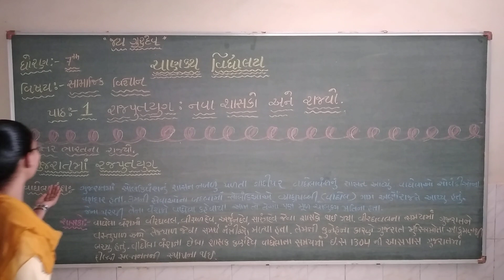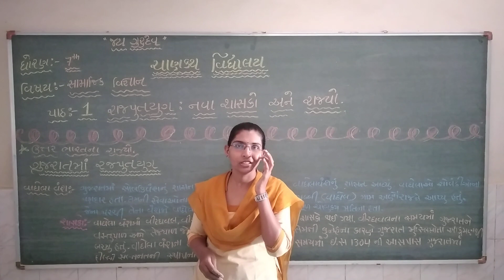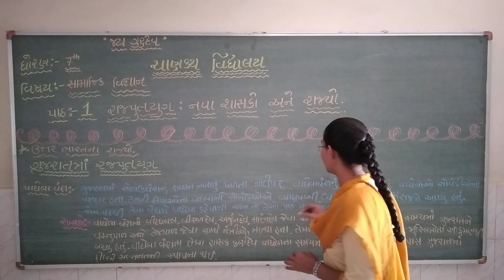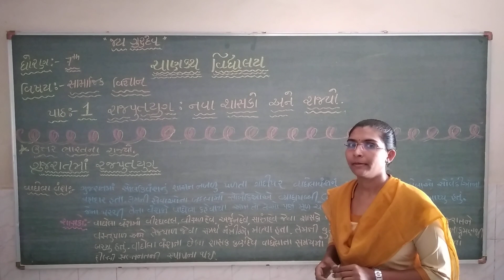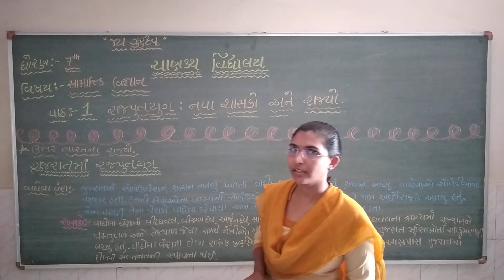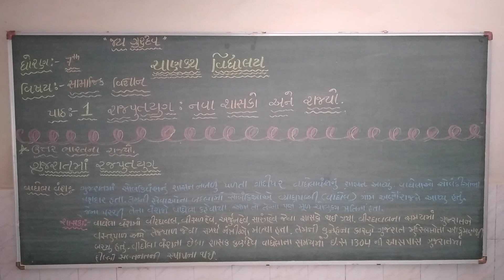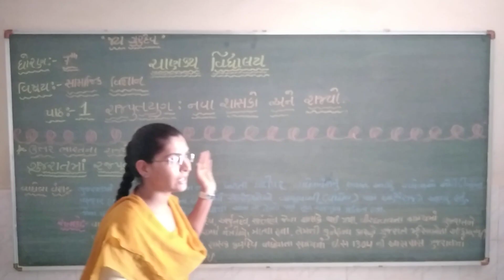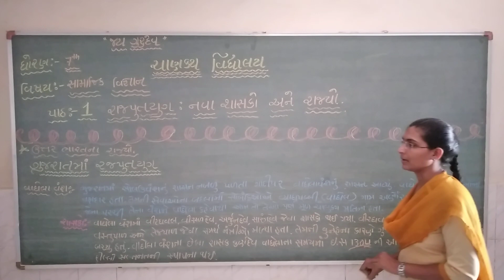Std 7social lessson 1 part 12